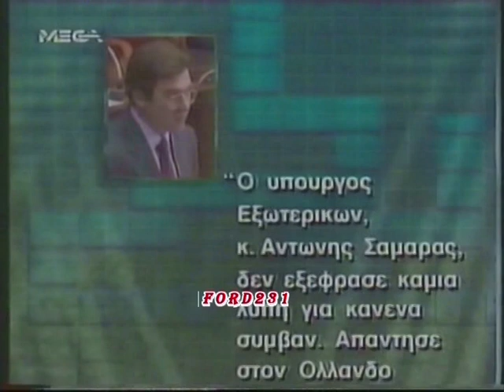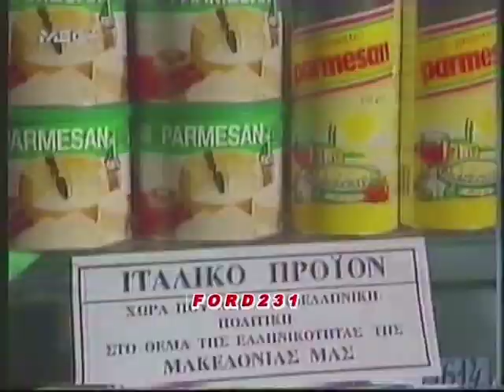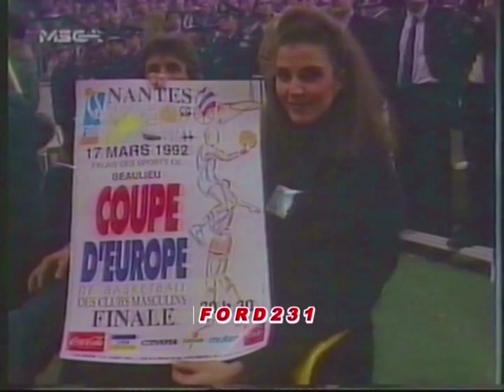MEGA ΕΙΔΗΣΕΙΣ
Τα τελευταία γεγονότα από το MEGA και τον Αιμίλιο Λιάτσο. Μεταδόθηκε το 1992.